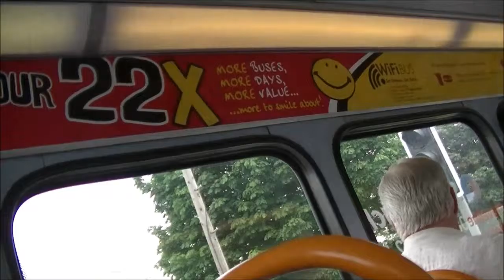Stagecoach In Rawmarsh MAN 18.240 Alexander Dennis Enviro 300 22554 YN57 MXX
On NEW Service 22X Filmed 20/07/13
Nicely Branded for the 22X
to Barnsley from Rotherham